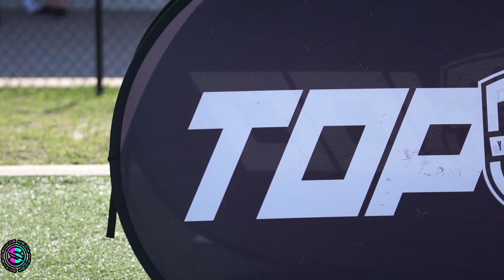RNR Youngstars Game Team Juice 8u